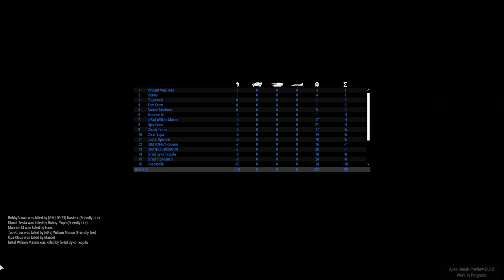ArmA3 Apex: Tanoa Gun Game & Future DayZ Sound Engine!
➢Subscibe & Like - Enjoy your stay!

Today we take a look at 'Gun Game' mod by Optix in ArmA3 Apex, we see some new weapons but most of all note the Eden sound engine which will soon be powering DayZ's audio.

Filter 'Gun' to find servers on 'Preview Branch'

All Footage is from ArmA3 by Bohemia Interactive